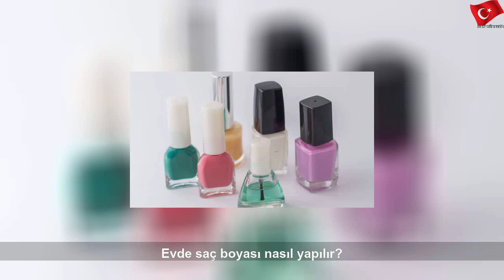Evde oje nasıl yapılır?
1 Nisan 2020 Çarşamba
Evde oje nasıl yapılır? | Urbano Spanish Anthems